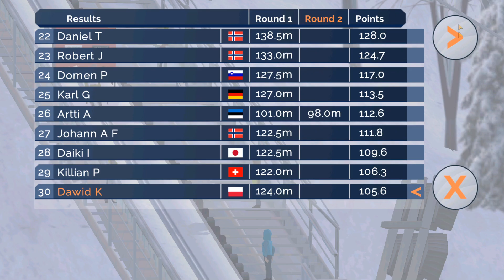Fine Ski Jumping #15 - Philipp Aschenwald Wygrał [Engelberg HS140]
Kolejny odcinek z gry "Fine Ski Jumping".
W zawodach skaczę tylko Polskimi zawodnikami.
Kamil Stoch świetny rekord w pierwszej serii.